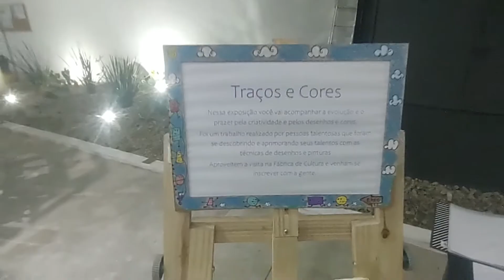teatro em iguape